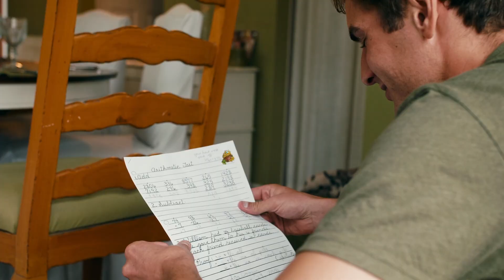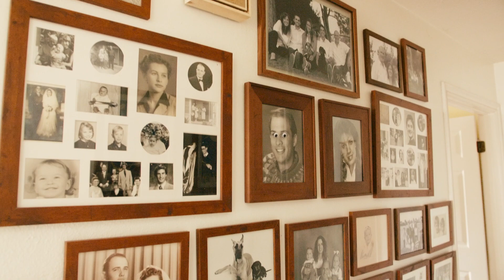My Last Trip to my Childhood Home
A quick memoir to my childhood California home before it was sold and my parents move to TN.